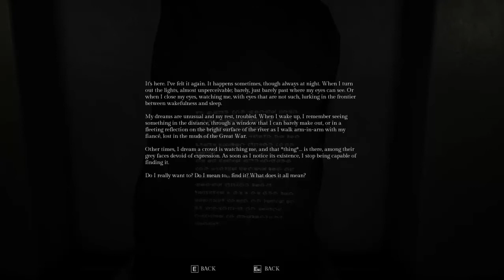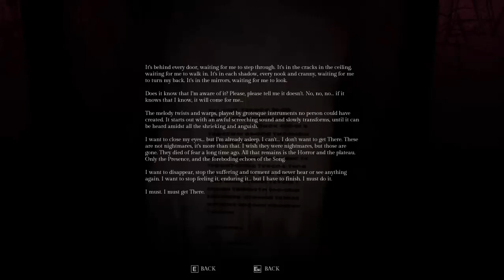Song of Horror - Parte 29 - Português BR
Se você ainda não escutou A Canção do Horror, a hora é agora!